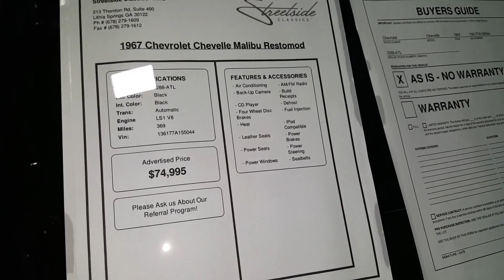1967 CHEVELLE LS1 RETROMOD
This car was for sale at Streetside Classics in Lithia Springs, Ga